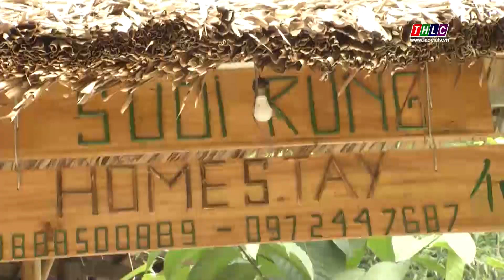Khai thác hiệu quả thế mạnh trong xây dựng nông thôn mới | THLC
Laocaitv.vn - Chỉ đạt 11/19 tiêu chí, tỷ lệ hộ nghèo trên 20% sau khi sáp nhập từ 2 xã Nậm Cang, Nậm Sài. Đến nay, sau gần 1 năm, xã Liên Minh, thị xã Sa Pa đã hoàn thành 19/19 tiêu chí và cán đích Chương trình xây dựng nông thôn mới. Kết quả này thực sự đáng ghi nhận, và việc khai thác các thế mạnh để phát triển kinh tế xã hội chính là một cách làm hiệu quả để Liên Minh đạt được những bước tiến đáng kể.
Đài Phát thanh - Truyền hình Lào Cai